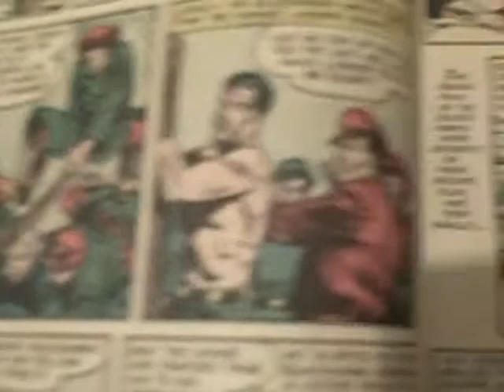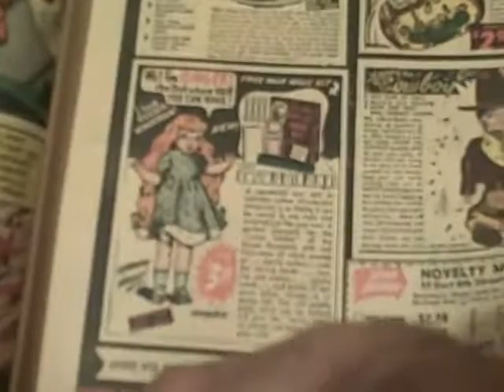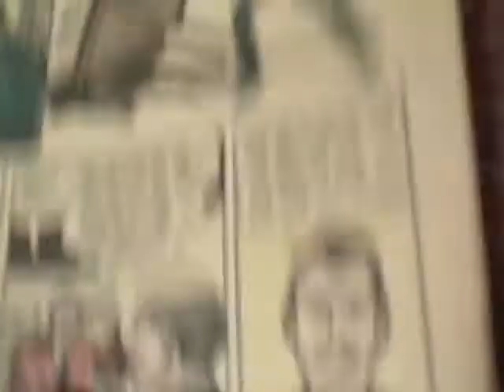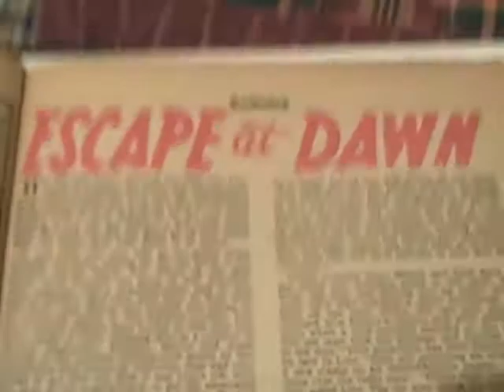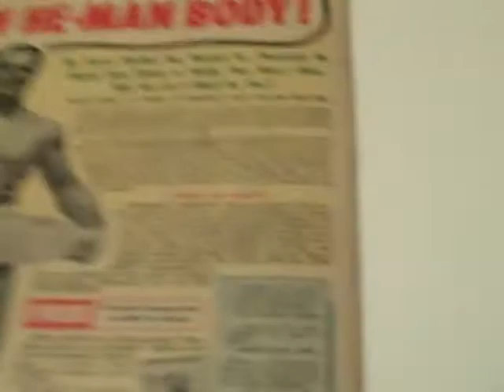Blackhawk 57 Commie Bashing Comic Book from the 50's